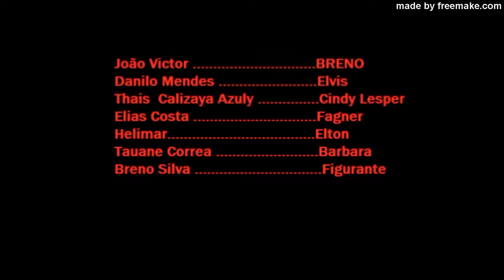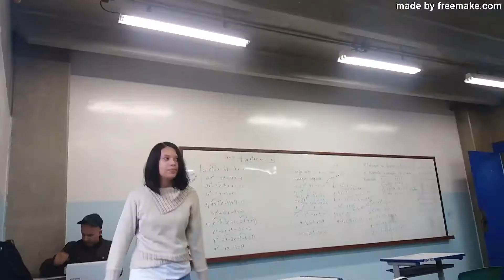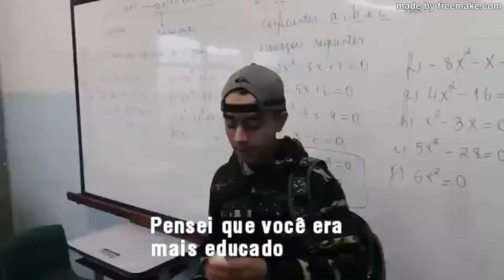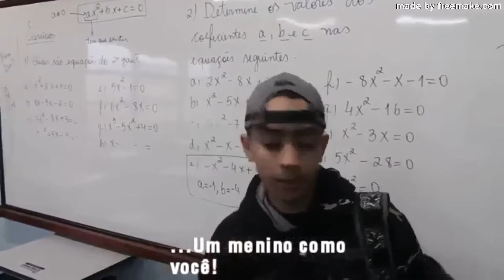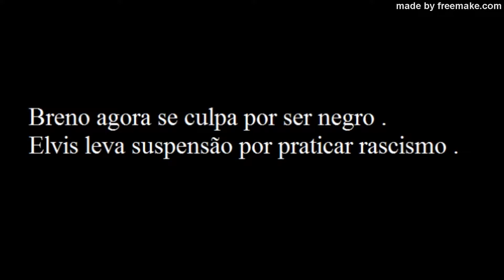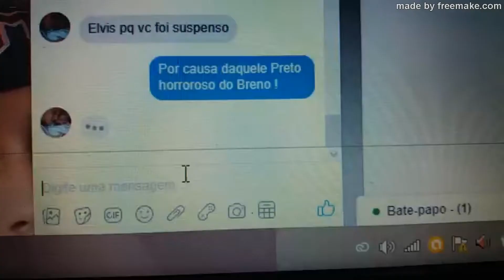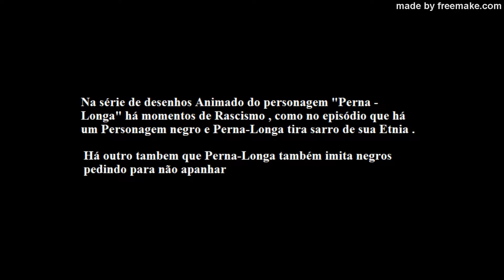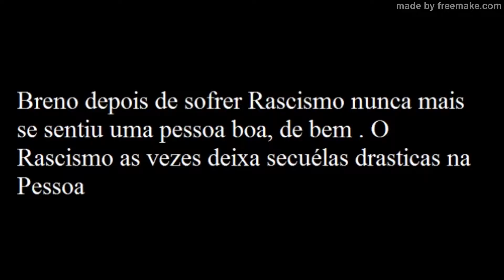Sutil FILME COMPLETO TCA sem cortes